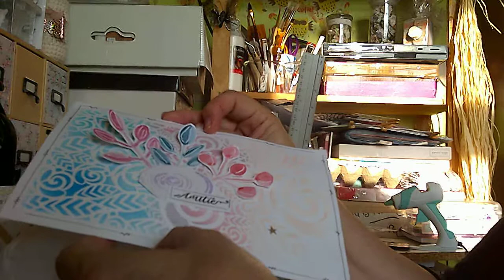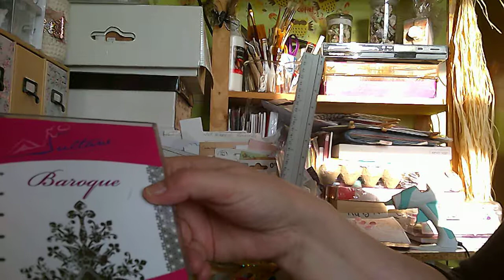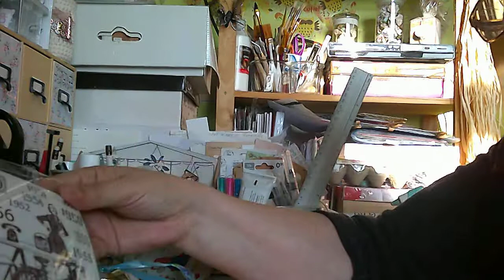Echange Karine NOEL ☃❄🌲 Oui beaucoup de retard mais pas grave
Coucou à tous et toutes, un petit échange pour NOEL fait avec Karine F . Désolé du retard mais voilà dans la vraie vie on fait comme on peut...Merci Karine d'avoir respecter ton engagement malgré les petits soucis. Encore merci tu m'as beaucoup gâtée et tu peux ouvrir le tien .Gros bisous et prend soin de toi